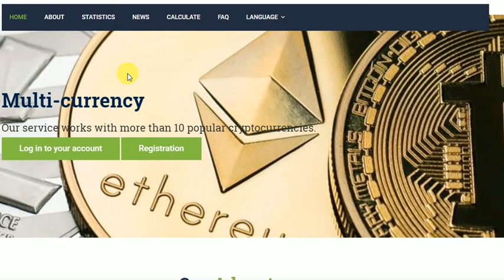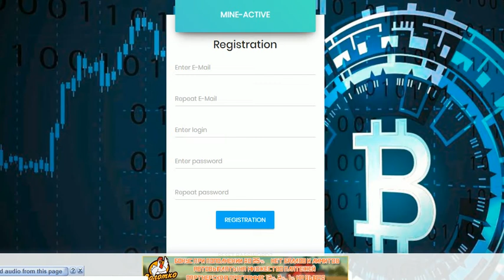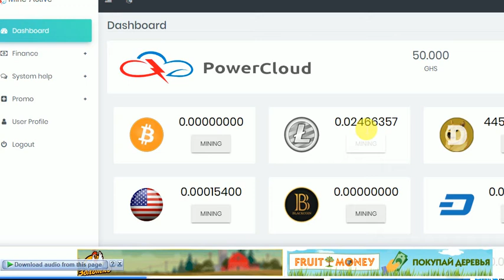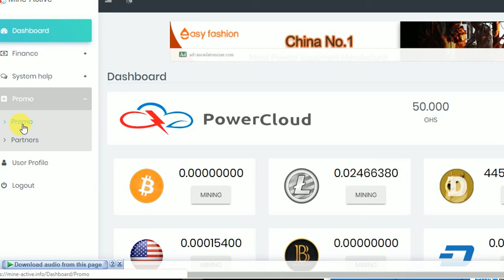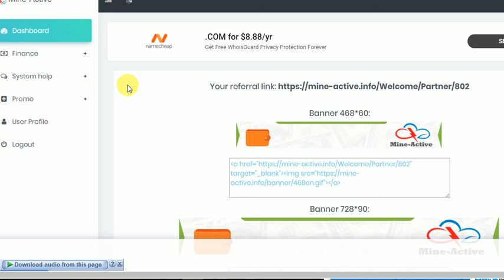Free Earning 10 Coins Free Mining Power 50GHS